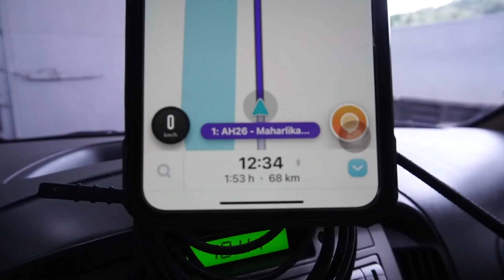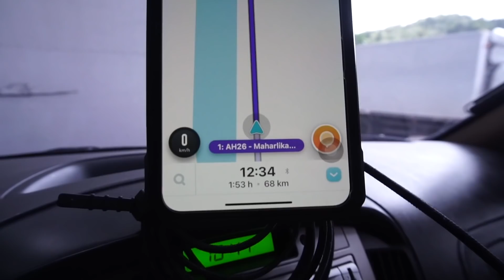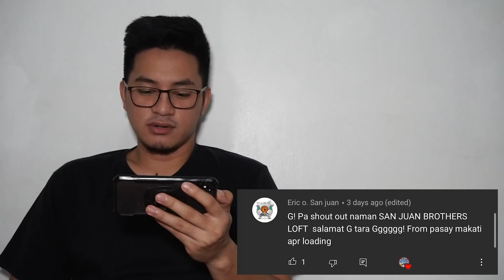BAYOMBONG, NUEVA VIZCAYA ( SECOND FUN RACE LAP 2 ) APR | APRX | APRTV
BAYOMBONG, NUEVA VIZCAYA ( SECOND FUN RACE LAP 2 )

FEEDING TIME
SINO KAYA MGA NAKASABAY NATIN SA RELEASE SITE..
NAGHINTAY PA TAYO GUMANDA ANG PANAHON BAGO TAYO NAKAPAG RELEASE
MAY NAKASABAY TAYO NA MGA TEAM TUGUEGARAO (CVRPC)

RELEASED TIME: 7:20AM
RELEASED DATE:10/24/21

NEXT RELEASE SAN MIGUEL, BULACAN (MID TOSS) 10/27/21

TARA G!

PLEASE!!!

APR | APRX

APR Tv